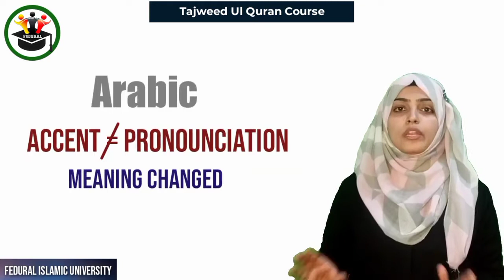Tajweede Quran Ki Ahmiyat||Shifa Zehra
This is an Official Channel Of FEDURAL UNIVERSITY (Fatemi Educational And Cultural University).

The videos are created for the practice of the students of FEDURAL UNIVERSITY, the online islamic university.
There is a restriction to copy any of the content or part of content from the videos.

"SPREAD THE TEACHINGS OF THE AHLULBAYT (asws).

▫️Account Details
Punjab National Bank
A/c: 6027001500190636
IFSC: PUNB0602700
Branch: BBD Edu Society, Lucknow

Or

☆ TEAM FEDURAL UNIVERSITY ☆